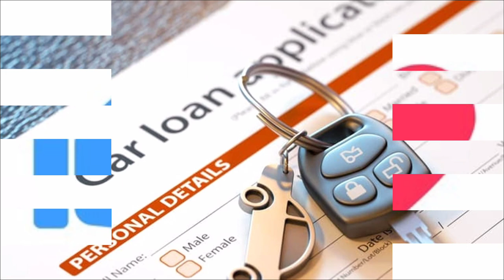ಕೆನರಾ ಬ್ಯಾಂಕ್ ಕಾರು ಸಾಲ 2022, Canara Bank Car Loan Details In Kannada, Canara Bank Car Loan Kannada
ಕೆನರಾ ಬ್ಯಾಂಕ್ ಕಾರು ಸಾಲ 2022 | Canara bank Car Loan Details in Kannada

Canara Bank Second Hand Car Loan Details in Kannada
canara bank loan in kannada